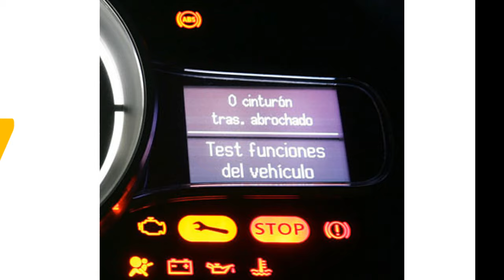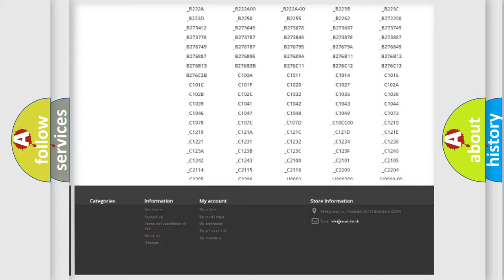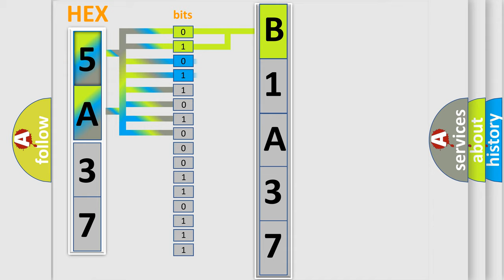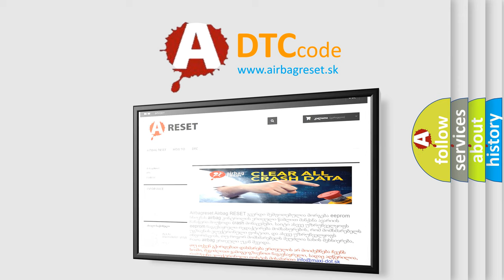DTC Dodge B1A37 Short Explanation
Contents:
0:21 Basic DTC analysis according to OBD2 protocol standard.
1:48 Insight into programming
2:58 A diagnostically understandable description of the Diagnostic Trouble Code
3:05 Basic error definition

Make:
Dodge
Code:
B1A37
Definition:
Invalid Data Received From Gateway
Description:
Implausible messages received.Time after ignition on 500 mSec.